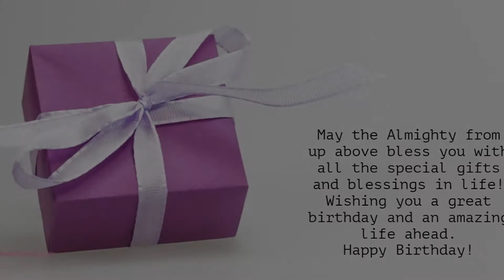Happy Birthday to Logan - Birthday Wish From Birthday Bash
Hey Logan!